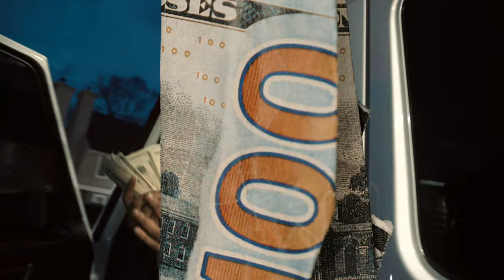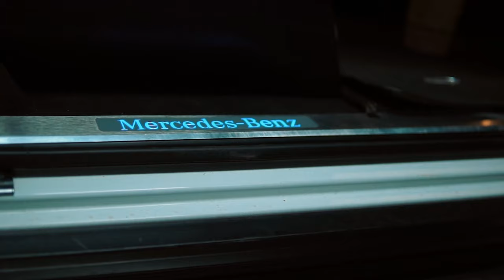The Marksman - Top Flight (Official Music Video)